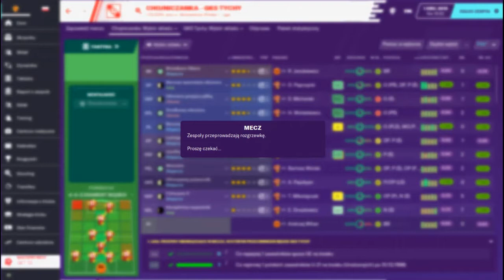Football Manager 2020 kariera Chojniczanka Chojnice #32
Miłego grania :)